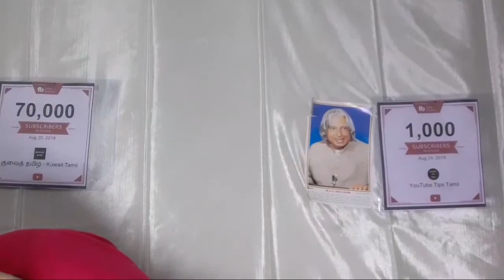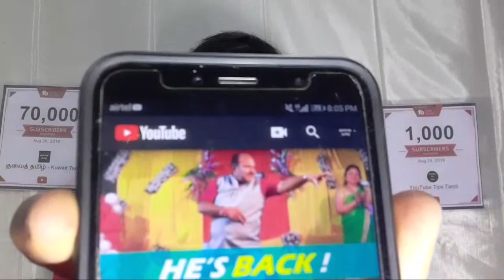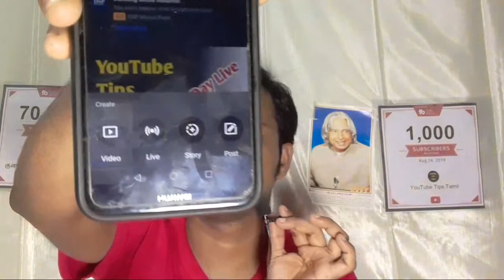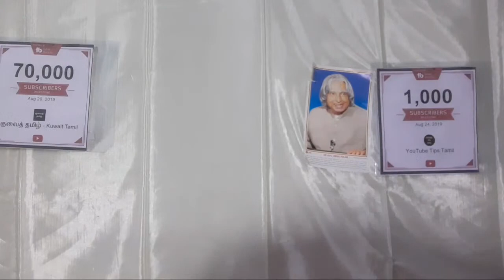YouTube Tips Tamil Live || 19th Day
New and Beginner Youtubers Tamil tips, Tricks, ideas, Tutorials in Tamil language.